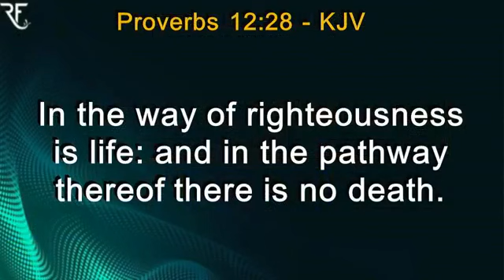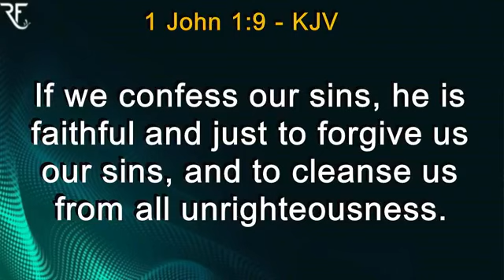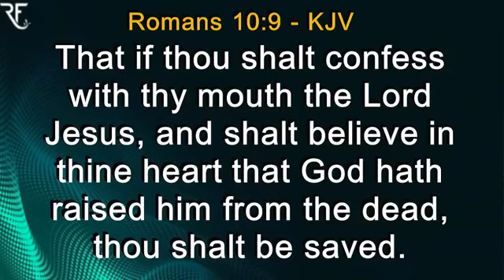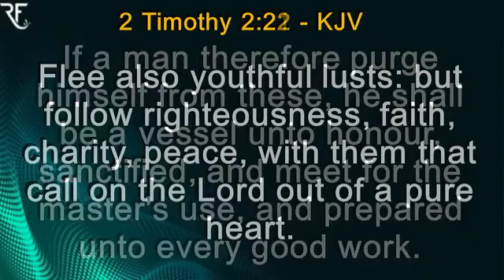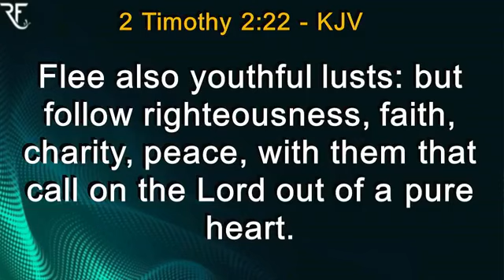"Righteousness" Sunday Morning Service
Title: "Righteousness"
Scriptures:1 John 1:9, Romans 10 : 9, 2 Timothy 2: 21-22
Speakers: Elect lady Vivan burton